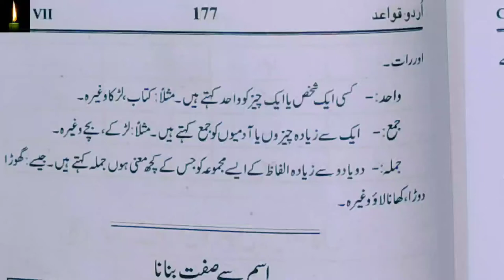class 7 wahid jama with definition and spelling jaan pehchan ncert